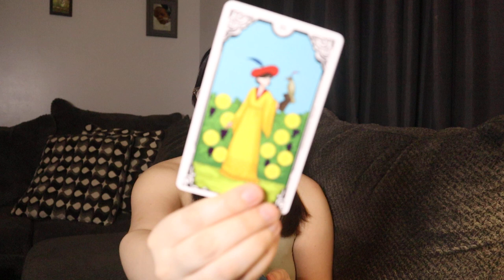Sagittarius "Crazy Sagittarius Everyone Will Be Shocked To See You Actually Do This!" Next 50 Days